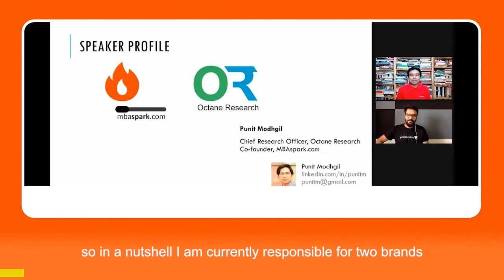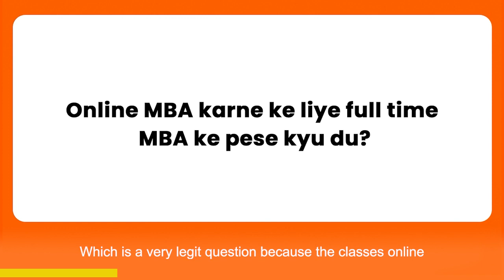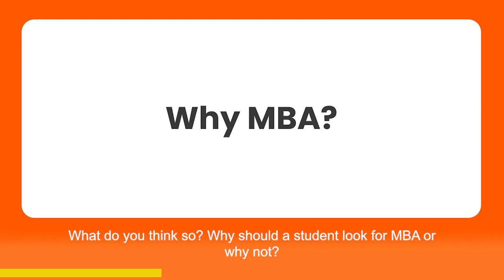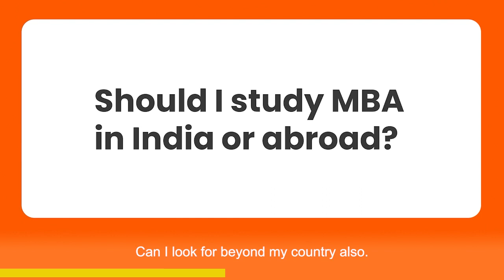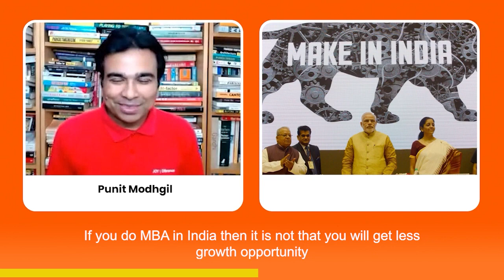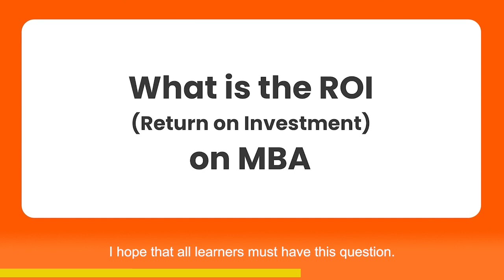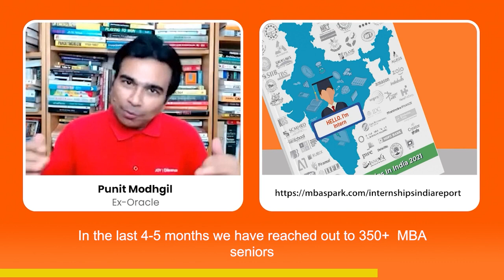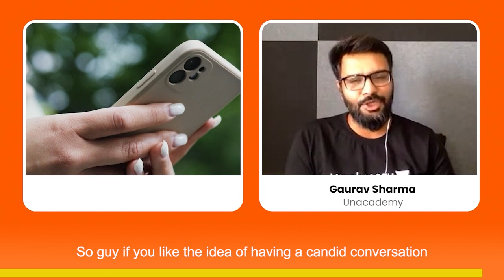Important Questions to ASK before joining MBA l Punit Modhgil l mbaSPARK.com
MBA is a journey of self transformation. MBA is also a journey to get better jobs and higher industry opportunities? But is this worth the time and money that a student needs to invest for 2 years full time? Is MBA still relevant in 2021, even after Corona? Should I do an MBA in India or abroad? There are 7 big questions facing every student taking a decision on Which MBA What MBA Where MBA Why MBA and How MBA?

In this session hosted by Gaurav Sharma of Unacademy, Mr. Punit Modhgil, a leading MBA guide (ex-Microsoft, ex-Oracle, ex-NIIT, successful entrepreneur) is discussing Questions to ASK before joining MBA. Some basic fundamentals and understanding of the topic by solving some questions.

Questions & Time Stamps:
0:00 - Intro
5:18 - MBA this year or Should I take a year drop? (Covid-19)
8:48 - Why MBA?
11:33 - MBA in India or Abroad?
15:58 - What is the ROI (Return Of Investment) on MBA?
19:05 - Which is your 'Favorite Book'?
20:12 - How Important an MBA Internship is?
24:45 - How to Create a Great MBA Journey?

Mr. Punit Modhgil is extremely passionate about India, Internet, and Inclusion. He is currently the co-founder & Chief Research Officer at Octane Research. Octane Research is the top source of information and analysis on Digital Marketing in India. Over the last 10 years, Octane Research has established itself as the definitive research authority in India on how marketers and consumers are engaging through digital channels like Social Media, Email Marketing, Search, Mobile, SMS, and the Web.

About mbaSPARK.com:
An MBA journey is a special one. It provides you with freedom to choose from a variety of career paths. mbaSPARK.com is a group dedicated to such MBA students to help them make the most of their MBA journey whatever be their ambition, dreams or aspirations.

MBAspark.com is an MBA leadership program exclusively for India MBA students.

TV/Broadcast: Mention "Videezy.com" in the credits.